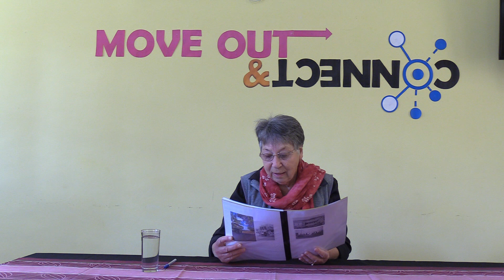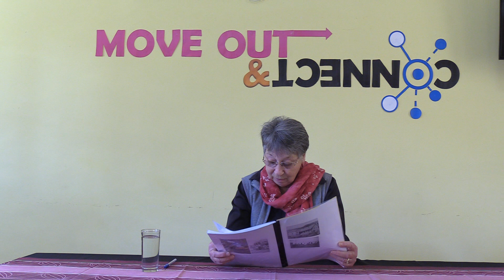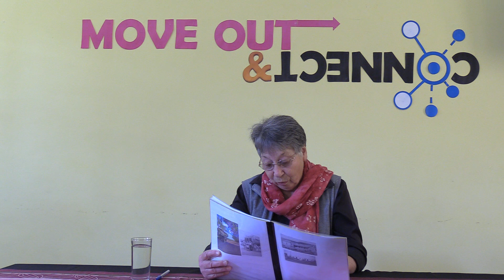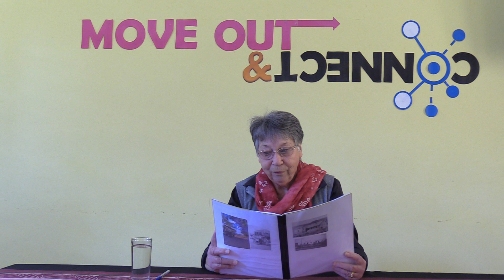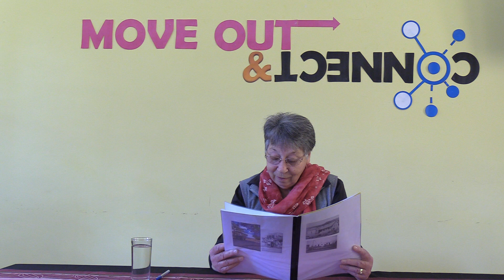Oral History Project Marietjie le Grange Swellendam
This video features Marietjie le Grange from Swellendam, South Africa, telling her story as part of the Department of Cultural Affairs and Sport's Oral History Project. This Project aims to capture and preserve the unique stories of communities across the Western Cape province.